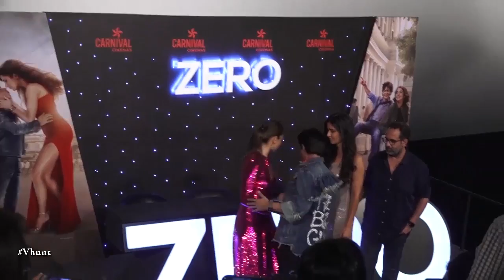Interesting Facts About Zero - Special News Of Zero Movie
Watch Shahrukh Khan, Katrina Kaif, Anushka Sharma starrer Zero movie special video - Interesting Facts About Zero